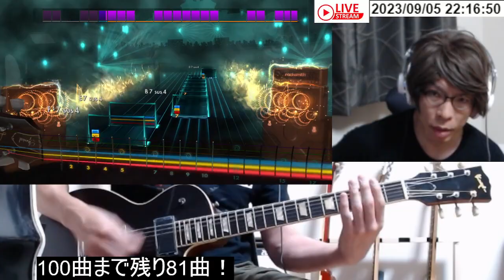Marilyn Manson - mOBSCENEを弾く！ Rocksmith2014